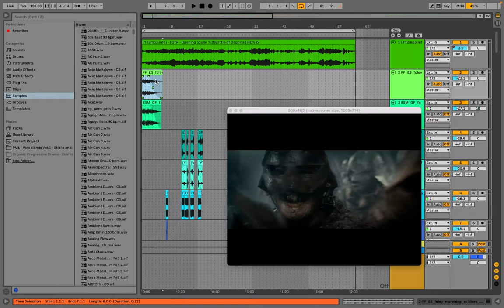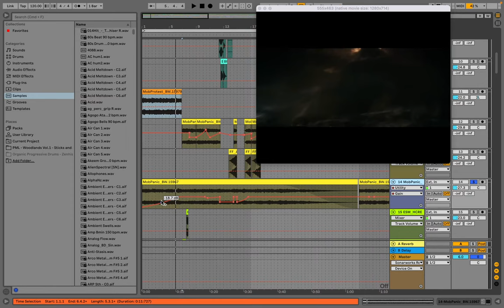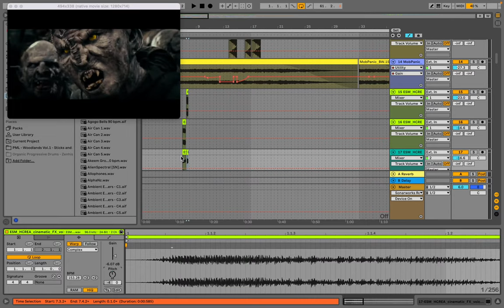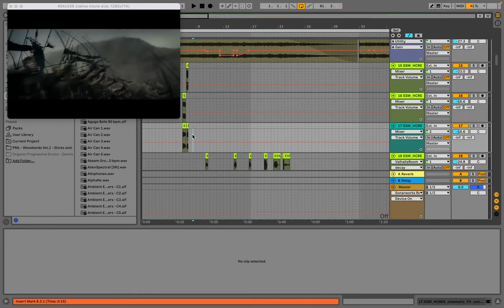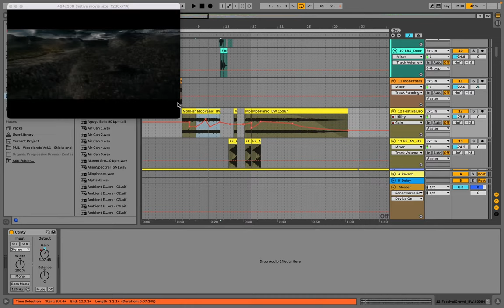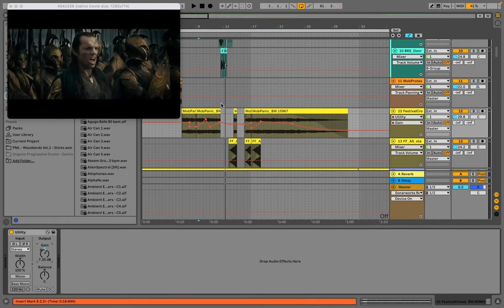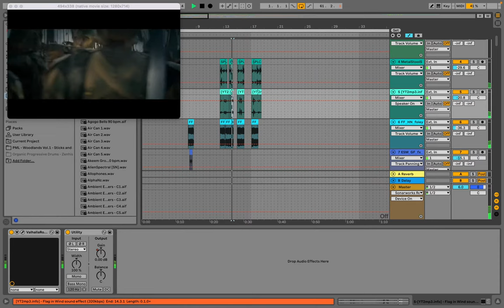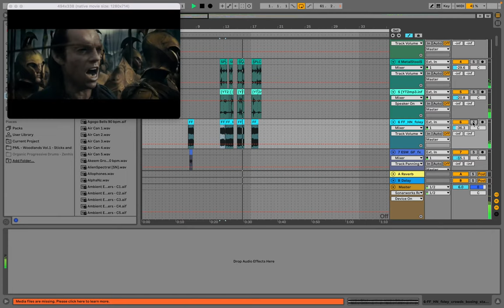How to score Films in Ableton Live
An in depth tutorial providing tips and advice for working with video in Ableton Live.

00:00 - Intro to Video in Ableton